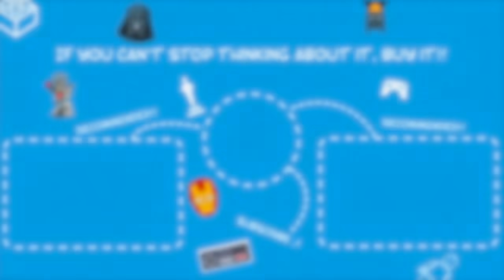INTO THE SPIDER VERSE!! UNBOXING SPIDERMAN MILES MORALES & SPIDERGIRL GWEN STACY !!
Wah lagi booming spiderman miles morales di playstation 5!! Yuk unboxing versi movie animasi-nya dari film Spiderman into the spider verse!!
Miles morales dari Young Rich dan Miss Stacy (Gwen Stacy) dari Bullet Head

🥇 Hashira Nakama 🥇
Hikari Kun

🥉 Mizunoe Nakama 🥉
yulius evano, BAM Collectibles, Tozza Lantika Riyanto, Kahli Raihan, Swadart Effendy

⚔️ FIRST 10 MEMBERSHIP NAKAMA ⚔️
1. Aflah Nurcholis
2. Treva274
3. Nur Wanty
4. yulius evano
5. yuer7 gaming
6. Muhammad Affan Mahmudi
7. Julak Geming
8. Al Rifky R
9. arif prabowo
10. BAM Collectibles